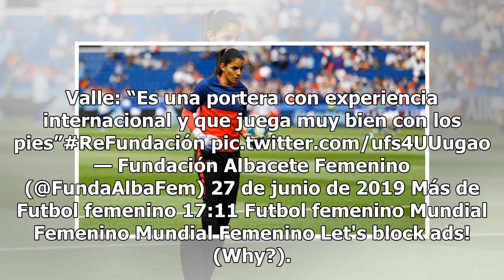Arquera de la selección chilena cambió de club y firmó en el fútbol español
Natalia Campos, segunda arquera de la selección chilena femenina en el Mundial de Francia 2019, dejó Universidad Católica y fichó en Fundación Albacete de la Segunda División española, sumando así su primera experiencia en el extranejero.